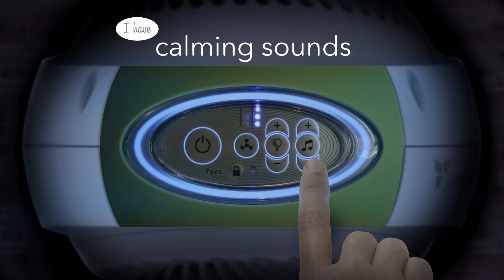Meet Breesi LS - Vornadobaby Nursery Air Circulator with Light + Sound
Breesi LS is simply the best “fan” ever made for the nursery- because it’s been built with the unique needs of parents and baby in mind. Breesi LS provides powerful vortex air circulation that circulates all the air around baby - up to 13.5 times each hour. The gentle circulation pattern means baby never catches too strong a breeze yet benefits from the constant circulation. In addition to it’s circulation power, Breesi LS lets you shape other aspects of baby’s environment  via Night Glow Light and Soothing Sounds features. The 5 setting night glow casts a soft glow into the room. The SoundSoother supplements the gentle fan sound to allow you to finely tune the baby’s sound experience. By combining 3 nursery essentials, Breesi LS reduces the number of cords in the nursery - and plays a central role in creating a safe and comfy space for baby.

Safety is essential in the nursery, so Breesi LS has concealed, fully covered cord management built right into the base. Backlit controls help prevent parents from tripping during night time check-ins, and make adjusting Breesi LS easy anytime. Tight grill spirals resist curious fingers. The smooth exterior features no sharp edges, no pinch points and an extra stable base. Lockable controls keep baby and older children from tampering with settings. A removable grill makes Breesi LS easy to clean. A 5 year Happy Parent Guarantee assures every customer a completely satisfactory product experience.

Built for Baby. Perfect for Parents. Vornadobaby.